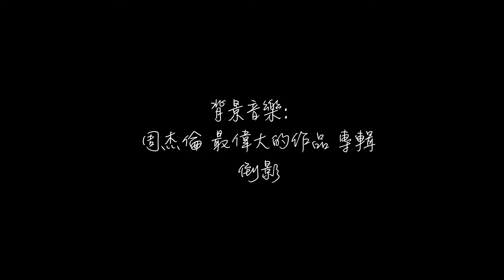默劇小學堂 5 開關門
歡迎收看默劇小學堂第五課 開門與關門